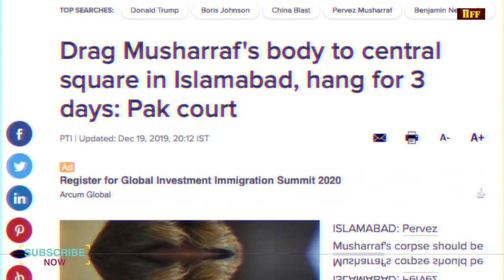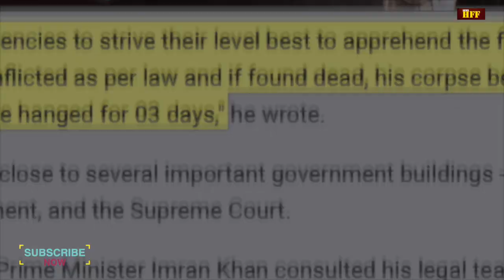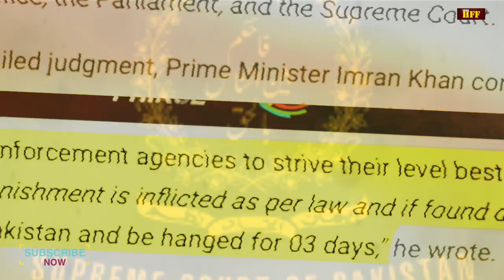मुशर्रफ की लाश को घसीटकर 3 दिन तक चौराहे पर लटकाने का आदेश || PAK Court Order on Musharraf |HFF NEWS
Angry Over Musharraf Verdict, Pak Wants Removal Of "Mentally Unfit" Judge.
Furious over a special court's verdict to drag Gen (retd.) Pervez Musharraf''s corpse to the Parliament and hang it for three days, the Pakistan government on Thursday said that it will move to the Supreme Judicial Council to unseat the "mentally unfit" head of the tribunal.